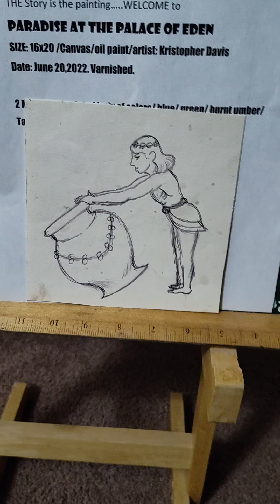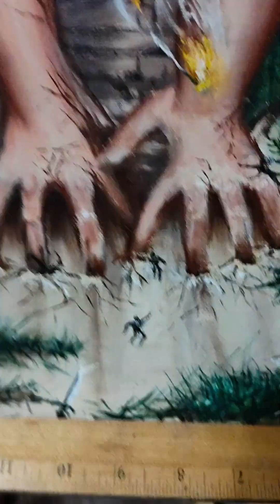story painting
STORY PAINTER, AN indept view.
IMPORTANT DETAIL, AS IN do Tell. Like the paintings
on the caves walls. but due to the facts there were
" NO TRESPASSING" signs. GOD said feed on the land.
THE ERA, and in most cases " Not everyone on it !